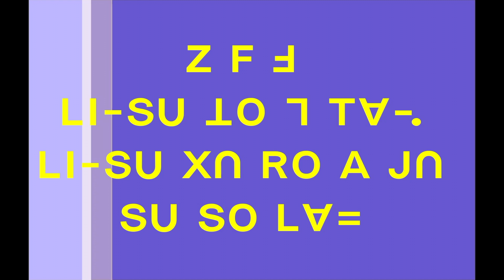Lisu Primer book 2 ꓡꓲ-ꓢꓴ ꓕꓳ ꓶ ꓝꓳꓹ ꓢꓳ ꓓꓴ 2 ꓜ ꓝ ꓞ